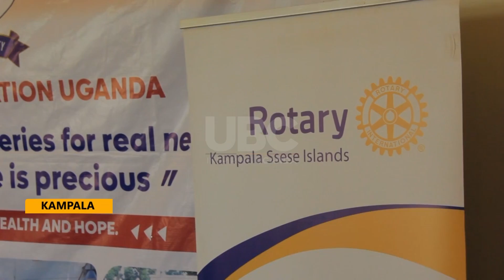Indian Association sends five children to Chennai, India for life-saving surgery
Five children with critical heart conditions have embarked on a life-saving journey to Chennai, India, for surgery.
This mission is a result of the combined efforts of the Indian Association of Uganda, the Rotary Club of Kampala Ssese, the Rotary Club of Chennai, and the Healthy Heart Foundation.